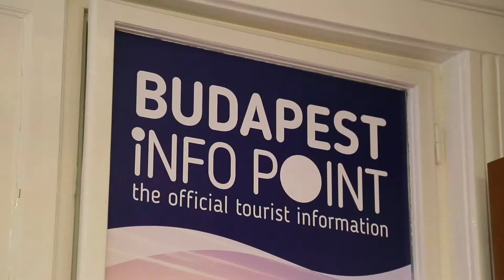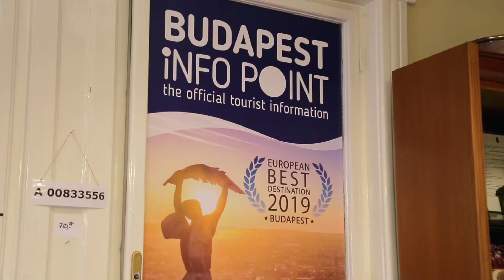Infopoint cukrászdában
Új turisztikai információd pontot nyitott a Budapesti Fesztivál- és Turisztikai Központ a Kossuth téri Szamos-cukrászdában. Információk mellett a Budapest Kártya minden fajtájához hozzá lehet itt jutni.